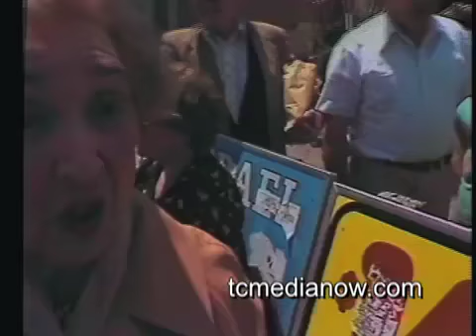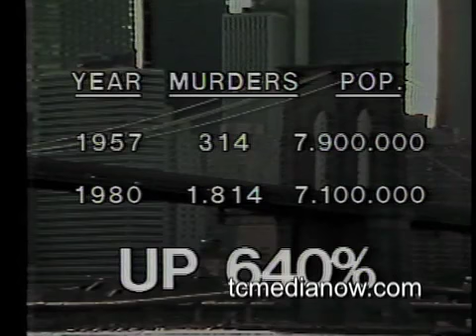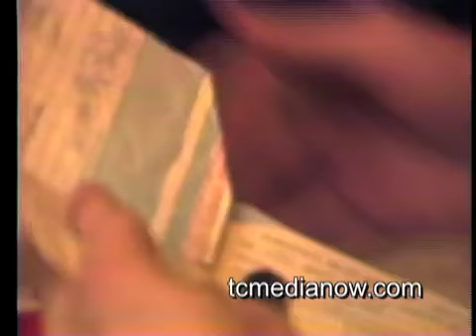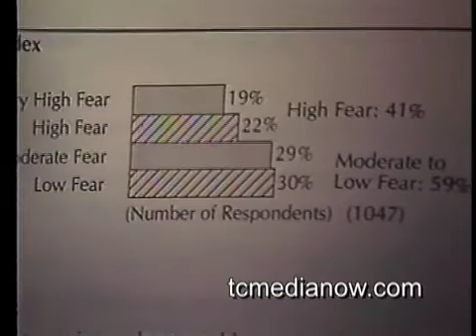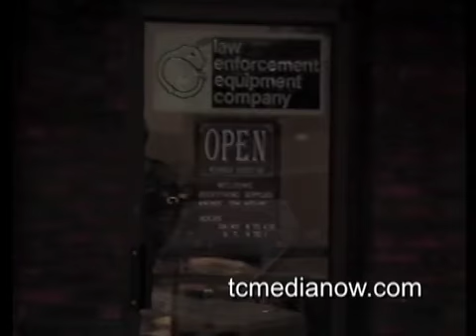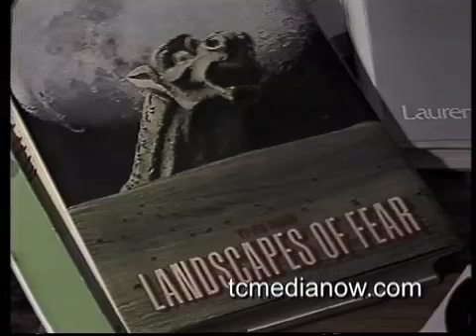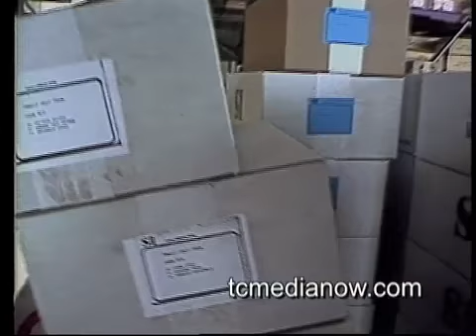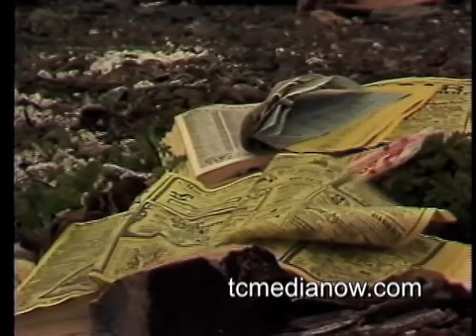WCCO-TV Moore Report: Fear and Present Danger, June 8, 1981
Crime and Fear in the Twin Cities are studied in this Moore Report from 1981.